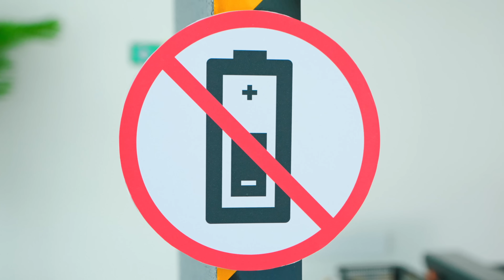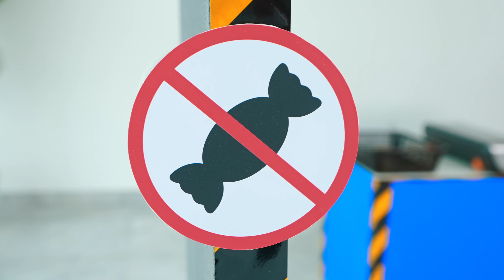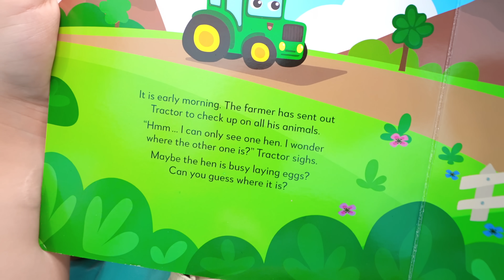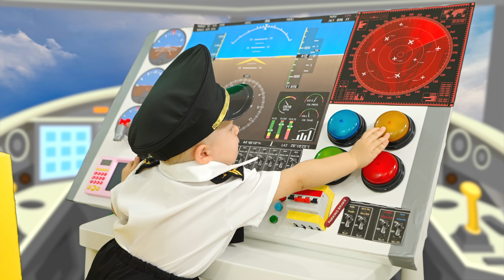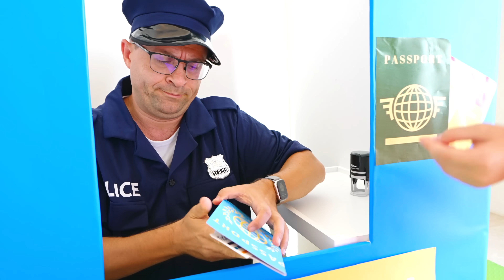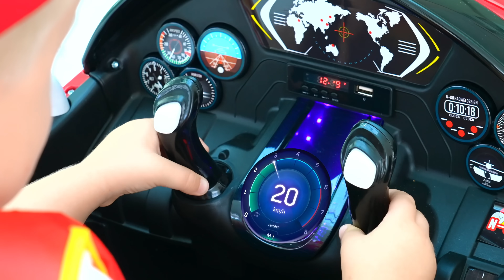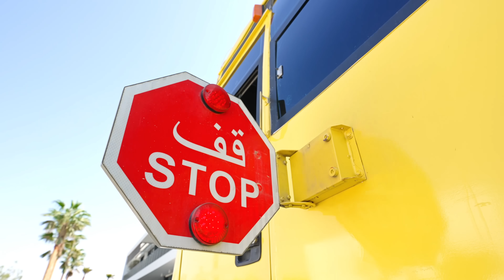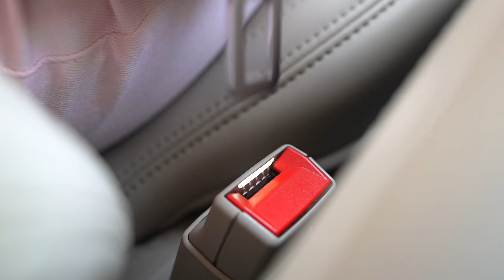Oliver and the Airport Candy Ban Story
Oliver makes sure that children do not bring sweets on board - funny airport candy ban story!

00:00 Airport Adventures for kids with Oliver
06:24 Diana and Roma Learn Good Habits and Healthy Eating
12:10 Diana and Roma show the Safety Rules on board the Airplane
16:45 Diana is studying the rules of conduct at the airport
24:37 Oliver's Airplane Flight Stories
27:39 Diana and Roma teach School bus rules with friends
33:58 Oliver and Adam Let’s Buckle Up Story